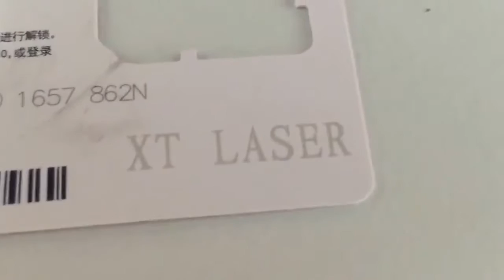ID card Laser Marking machine, China Ultra Violet Laser Marking Machine